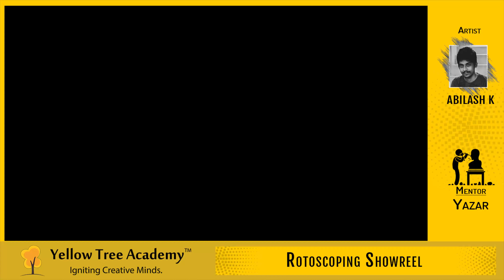Roto Showreel by Abilash | Yellow Tree Academy | Visual Effects | Silhouette | Best Institute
Roto Showreel was done by our student Abilash, using Silhouette